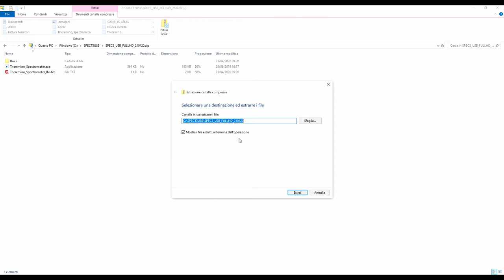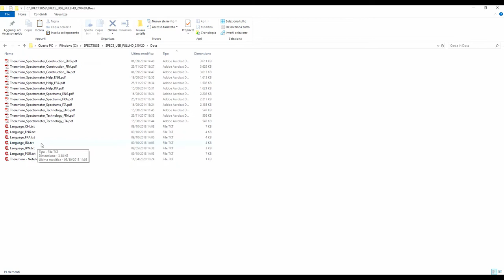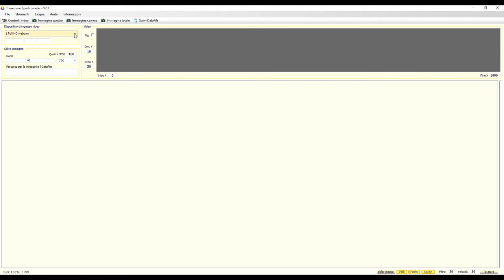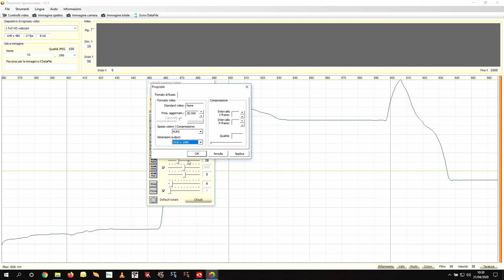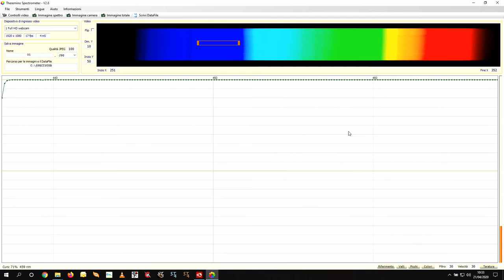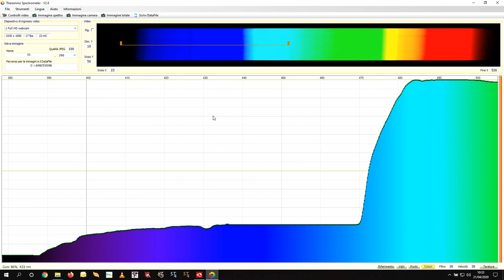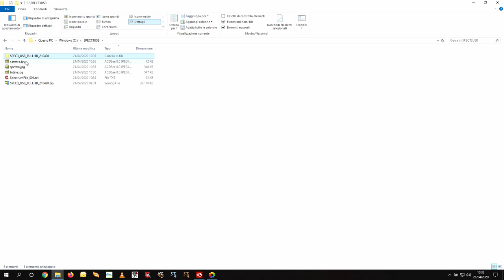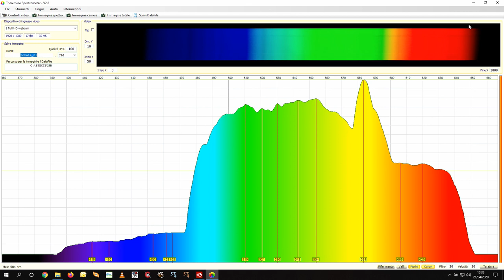3. Installazione programma Theremino - GENERALE